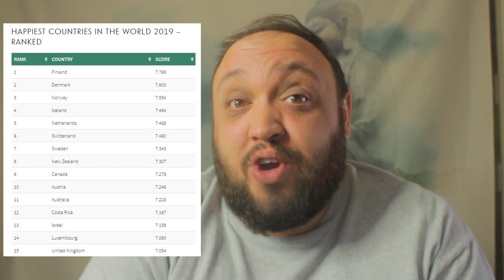Moderators FAIL Trying to Trick Bernie Sanders | Democratic Debate 2019 Highlights |The Rewired Soul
In this first video, we discuss how Bernie Sanders did at the September 12 Democratic Debates 2019 and some of the highlights. Mainstream media keeps trying to trick Bernie Sanders and failing, so let's discuss.